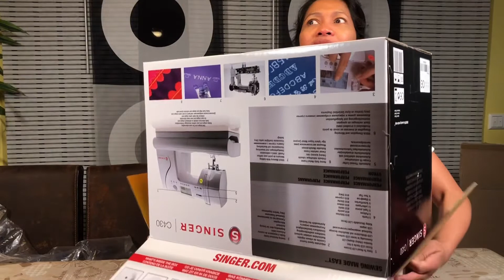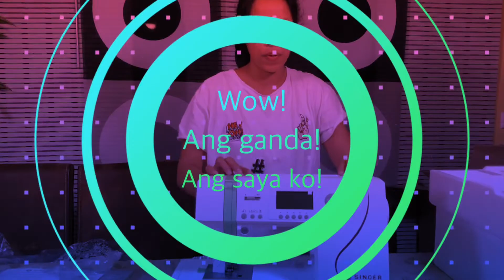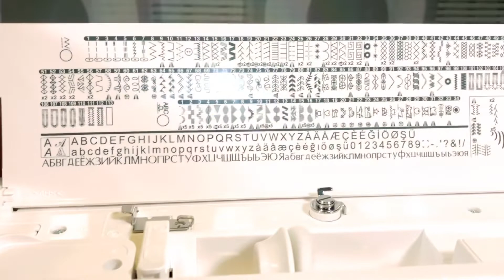WEDDING ANNIVERSARY GIFTS ❤️😍 VLOG / THANK YOU ASAWA KO FIRST TIME❤️😍